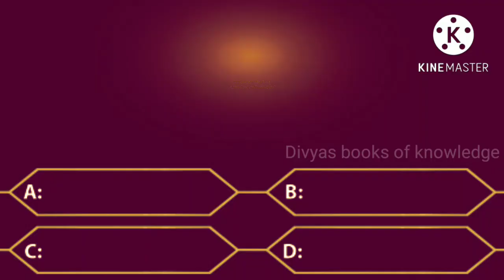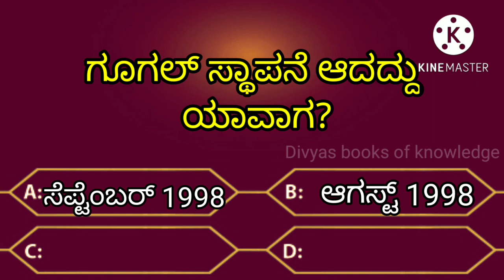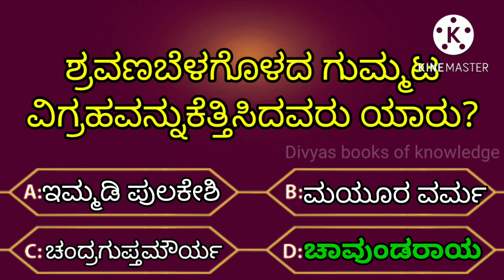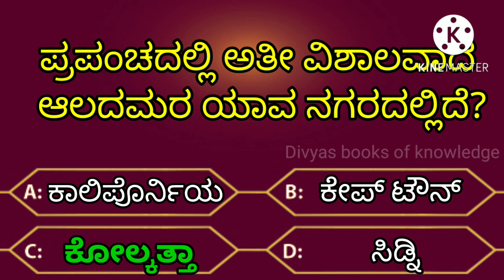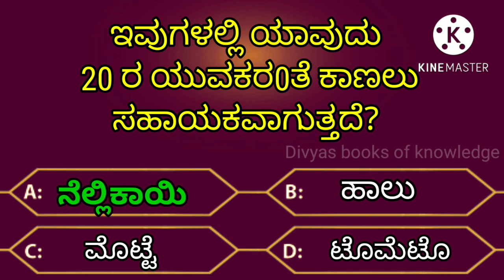ಸಾಮಾನ್ಯ ಜ್ಞಾನ ರಸಪ್ರಶ್ನೆ!general knowledg quiz!quiz!in kannada!gk kannada quiz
Divyas books of knowledge Chanel
In this vedio you will study that
quiz in kannada, quiz,ಸಾಮಾನ್ಯ ಜ್ಞಾನ ರಸಪ್ರಶ್ನೆ, gk kannada questions, gk,
or kannada genaral knowledge questions, rasaprashne in kannada gk kannada for help to compititive exam students and sslc students
Thankyou